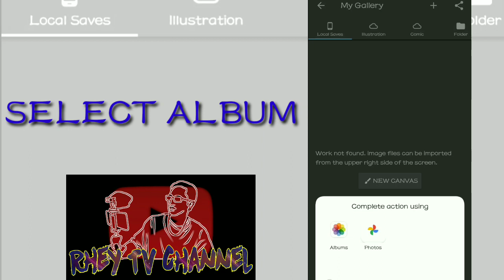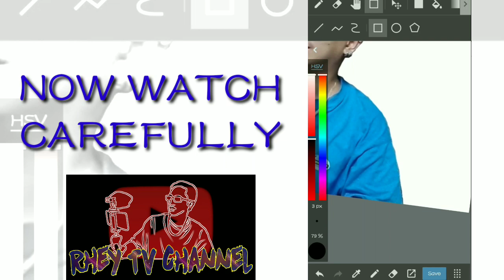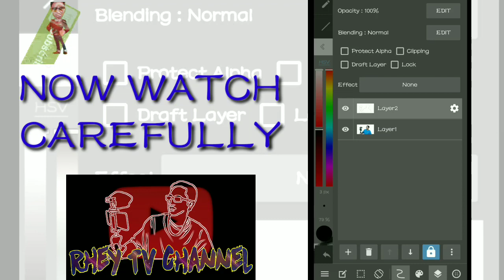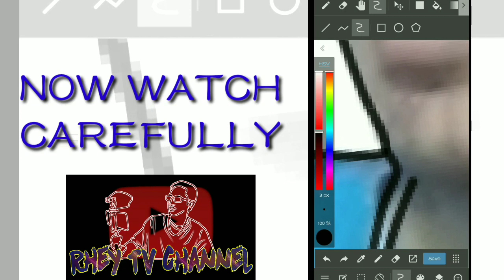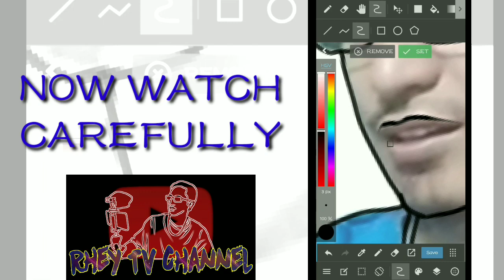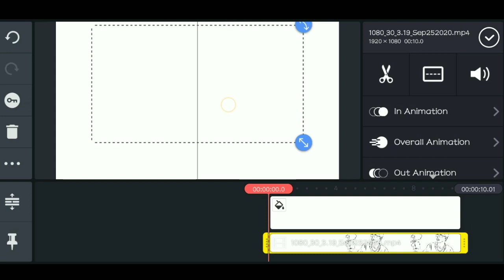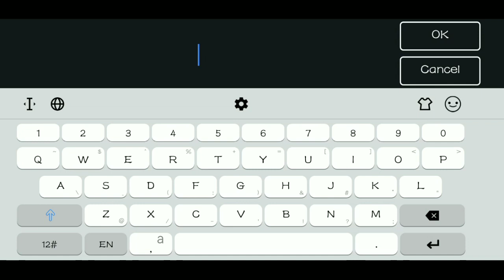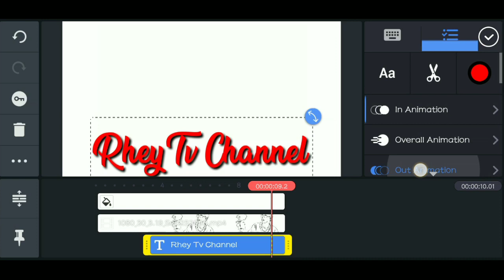How to Create Animated Vlog Intro | Photo Editing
How to Create Animated Vlog Intro
How to Edit Photo or Picture

Hi am Reynante Tan the creator of Rhey Tv ChanneL , Thank you for visiting and Watched my Video

Like the Video and Comment down for feedback to improve my next video and Blog

How to Create Vlog Intro,
How to Create Youtube Intro,
How to Create Intro for Blog,
How to Create Intro for Vlog,
How to Make Animated Vlog Intro,
How to Make Vlog Intro,
How to Make Youtube Intro,
How to Make Intro for Blog,
How to Make Intro for Vlog,
KineMaster,
KineMaster Tricks,
KineMaster Tutorial
Youtube Intro,
Youtube Intro no CopyRight,
Best Intro,
Best Intro for Vlog,
Best Intro for Blog,